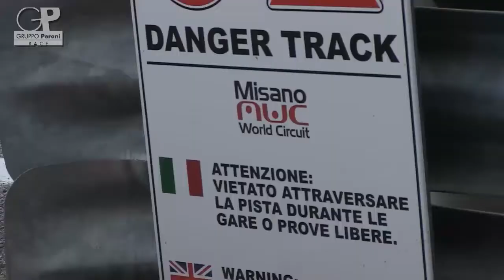[GP Race] - Servizio - Campionato Italiano Autostoriche - Misano 27 Ottobre 2013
Misano - Campionato Italiano Autostoriche - 27 Ottobre  2013 - Gruppo Peroni Race